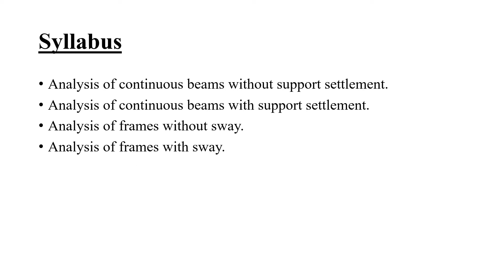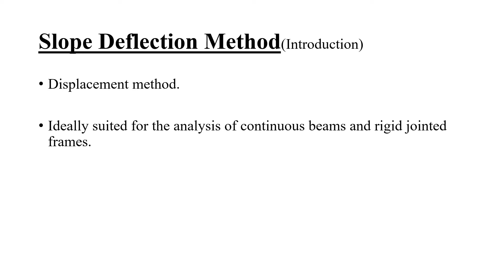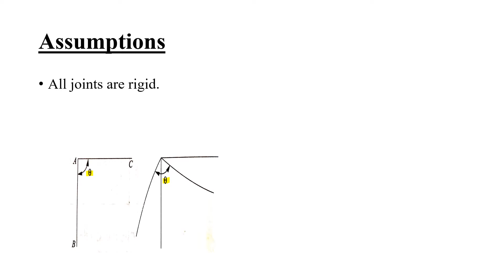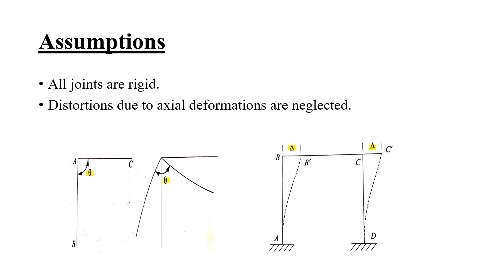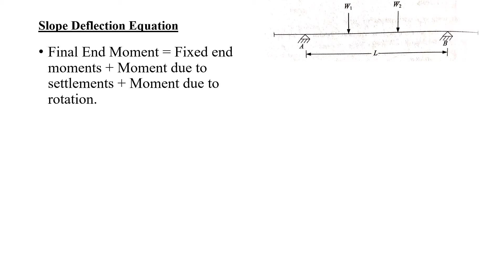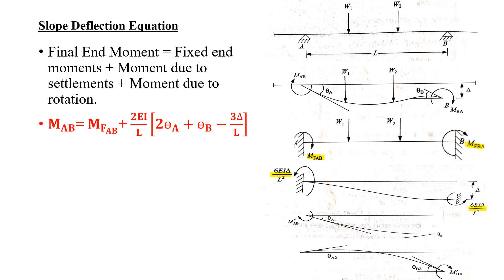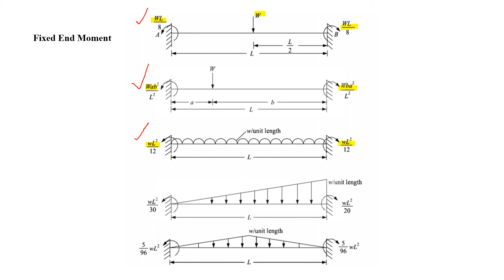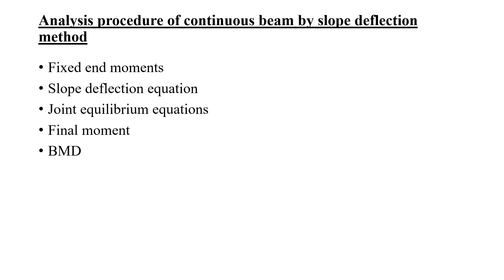STRUCTURAL ANALYSIS 2 : Slope Deflection Method - 2019 scheme- Module 2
STRUCTURAL ANALYSIS 2 : MODULE 2,LECTURE 7